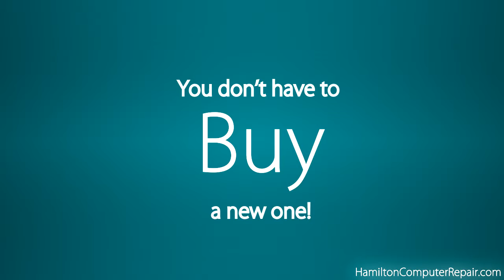Avail Hamilton iPhone 5c Repair with ease – Call 1(888) 820-0428 for prompt response!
We deliver quick service for Hamilton iPhone 5c repair! You don’t need to worry about buying a new phone while we can fix your iPhone 5c really quick. Call our support number or visit us Most services are performed same day!